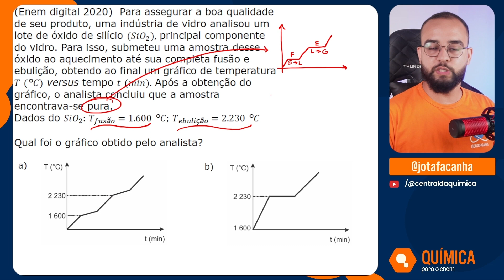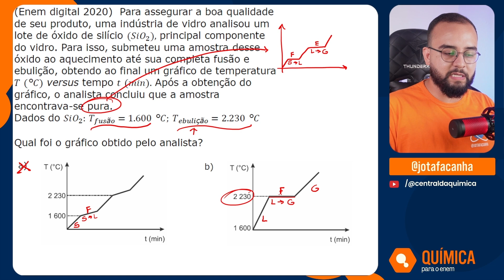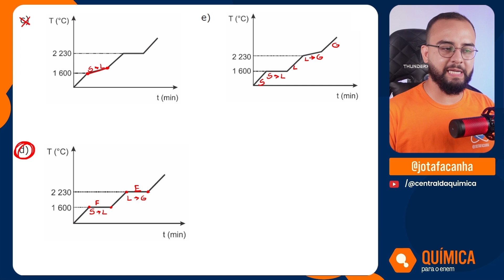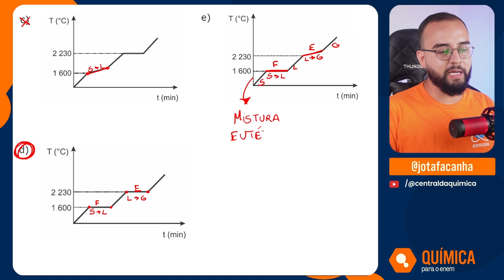ENEM 2020 DIGITAL | Para assegurar a boa qualidade de seu produto, uma indústria de vidro analisou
Meu Instagram: @jotatafacanha

Para assegurar a boa qualidade de seu produto, uma indústria de vidro analisou um lote de óxido de silício (SiO_2), principal componente do vidro. Para isso, submeteu uma amostra desse óxido ao aquecimento até sua completa fusão e ebulição, obtendo ao final um gráfico de temperatura T (°C) versus tempo t (min⁡). Após a obtenção do gráfico, o analista concluiu que a amostra encontrava-se pura.